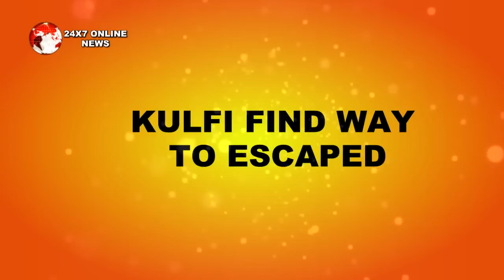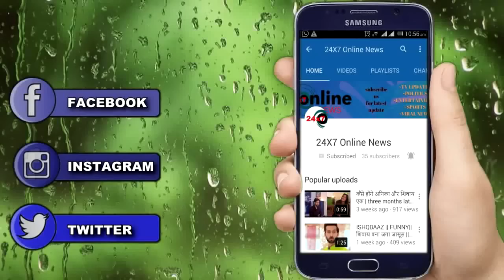KULFI KUMAR BAJEWALA || अम्मा जी तोड़ेगी चुप्पी SIKANDAR को बताएगी LOVELY की सच्चाई